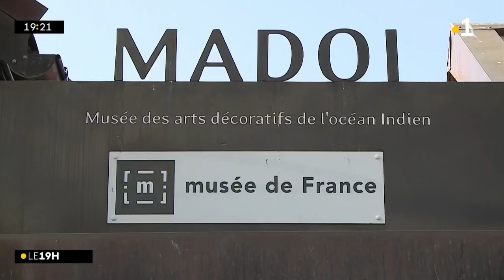Les musées de l’île sont ouverts au public pour la 20ème édition de la Nuit européenne des musées.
Les musées de l’île sont ouverts au public pour la 20ème édition de la Nuit européenne des musées. Reportage